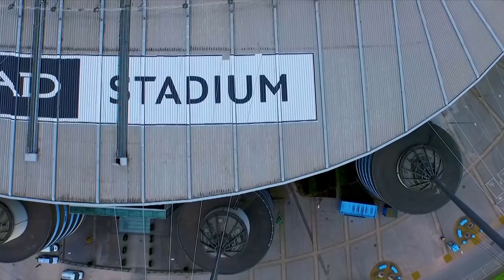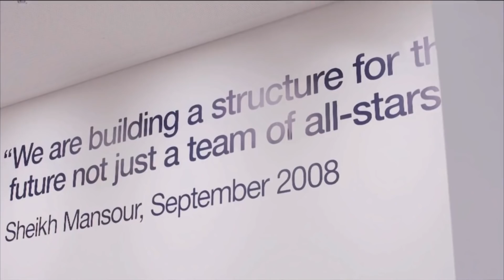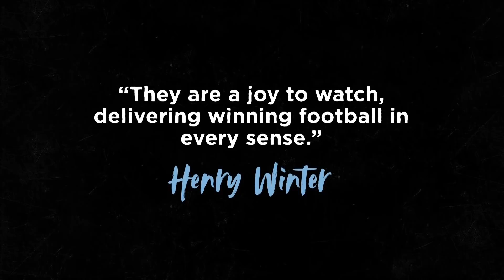Dominacija: Mančester Siti, Šampion Engleske u Sezoni 2017-2018 | SPORT KLUB Fudbal